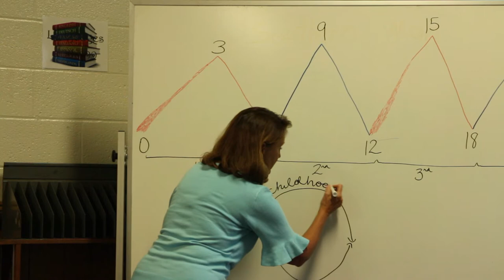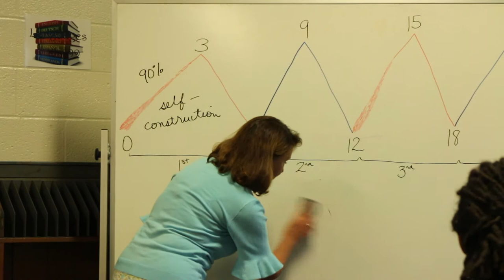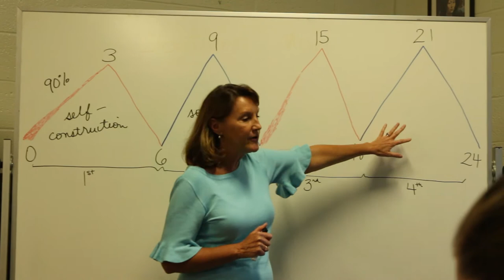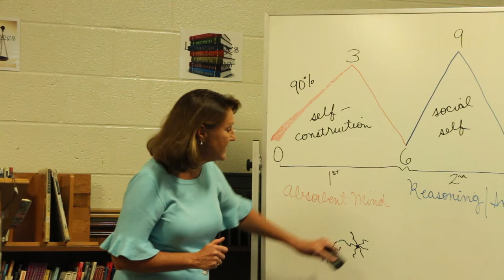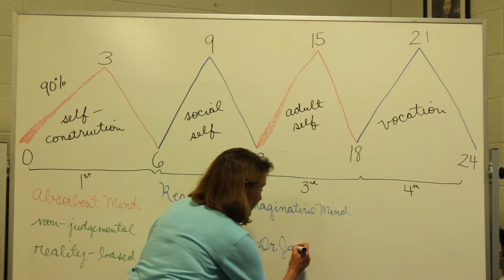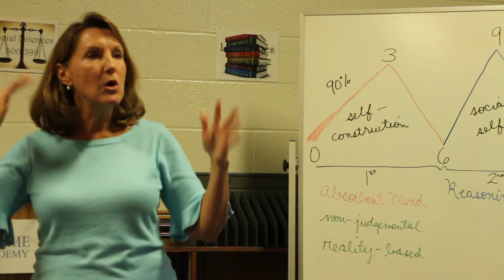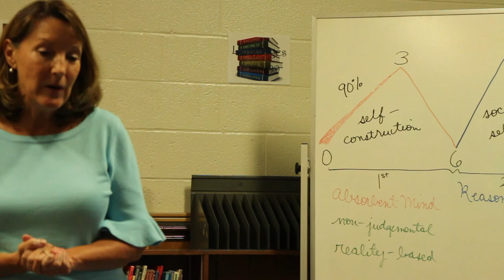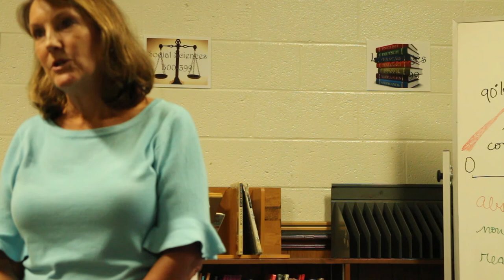"How to Prepare Your Child for the Montessori Environment" by Maggie Radzik